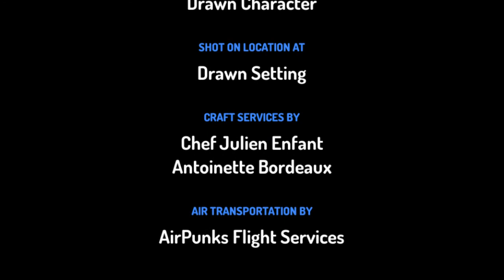Tv patrol year